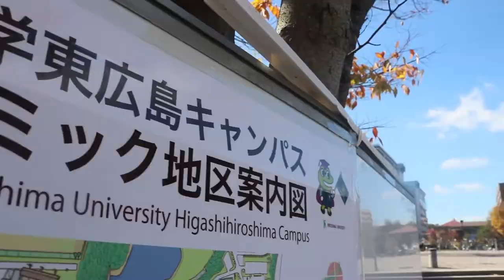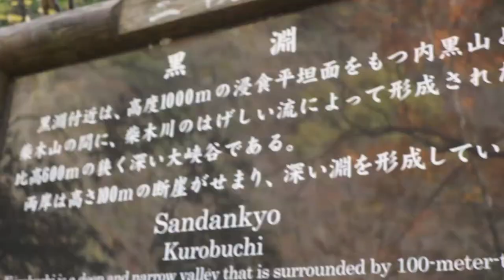【Studying Abroad in Hiroshima】 Hiroshima University student's leisure life | KULIAH EPS 2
this video was made by my self  for joining Hiroshima study abroad video contest. I am an Indonesian student who living in Hiroshima. it has been more than 1.5 years since l left my home to study in Hiroshima University.  Here, I get the chance to learn my favorite things, seeing how beautiful technology meets tradition in harmony, I meet people from all over the world.  Looking up at the clear sky, breath in the pure air and I fulfill my life trying something new. Snow, sushi, shinkansen, roller coasters, Mount Fuji, Sakura, even just the sidewalks and the bicycles would make me amazed.   Let's come to join us, reach your dream, and come to Hiroshima.